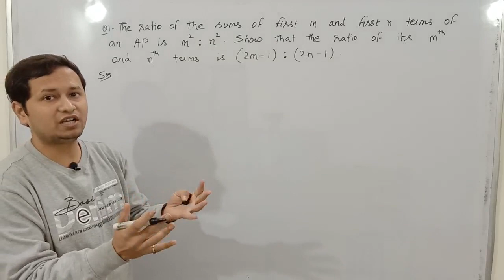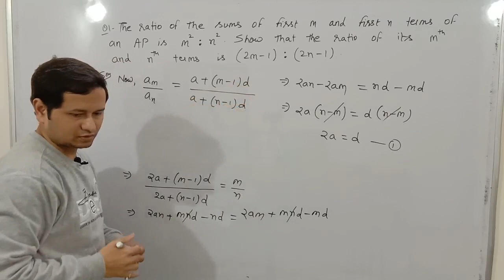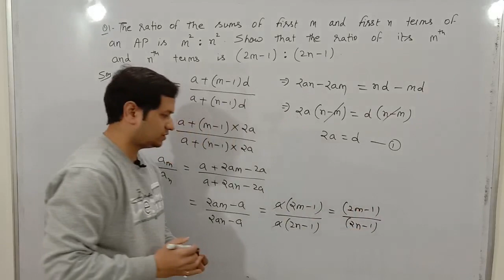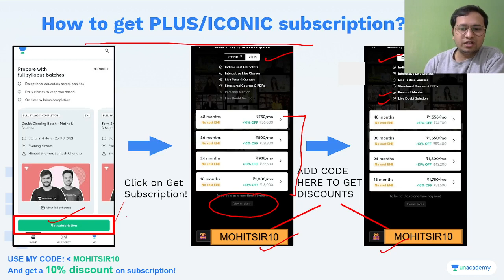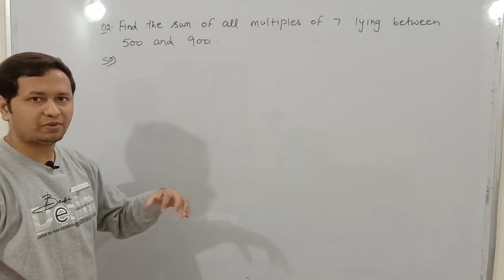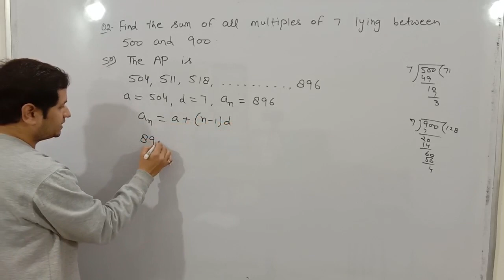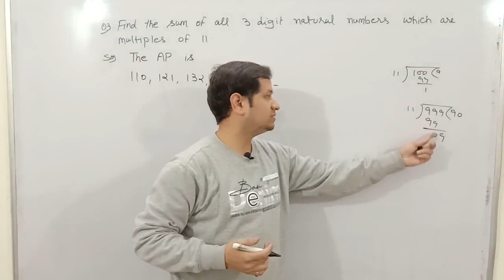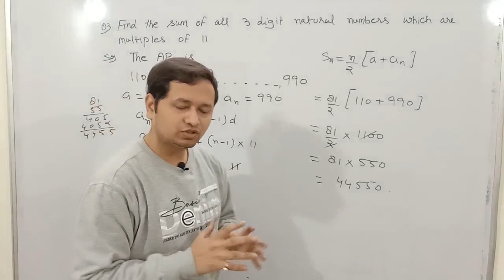Arithmetic progression class 10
Inviting Code on Unacademy: MOHITSIR10